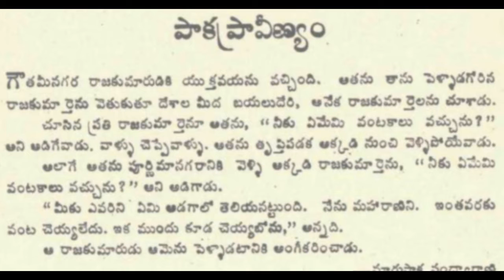Paaka pravenyam Chandamama kadha